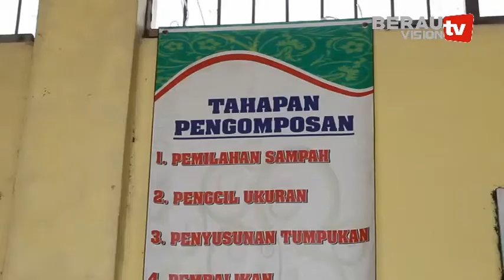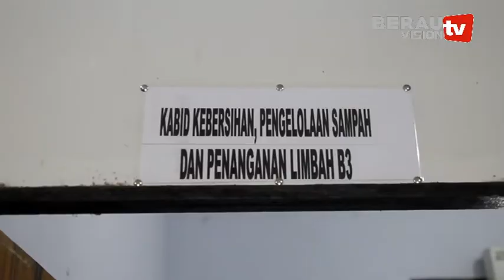UPTD BLHK KELOLA PEMBUATAN PUPUK ORGANIK